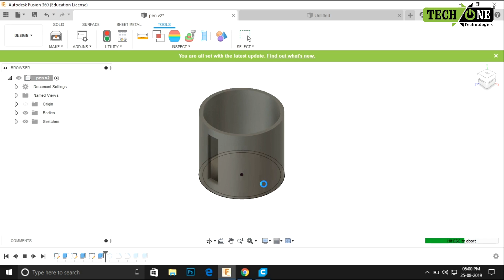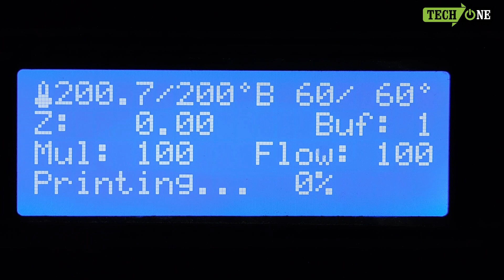what is 3D printing in malayalam | എന്താണ് 3D Printing | application of 3D printing | 3D modeling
We Techone technogies are the group of engineering students established in 2018
in this channel we are dealing with 3d printing and other latest technologies

Camara:Arun krishnan ms
Editing:Abdul Rashid c

For More
Ph: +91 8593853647, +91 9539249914